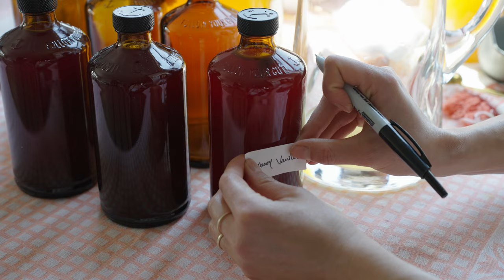Healthy Homemaking: Simple Homemade Kombucha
How to make Kombucha:

Some people say you can make your own scoby from store bought  kombucha, while others believe you don’t get a strong enough brew and subsequent brews with this method. I purchased my scoby and starter liquid (a one time investment). After the initial batch, you start making your own scoby with each brew, and you will have plenty to give away to friends and family who wish to make their own.

For 1 Gallon Jar

Ingredients:
1 large scoby
1-2 cups starter liquid
3-4 tablespoons loose leaf tea
3/4 cup cane sugar (150 g)
Water

Step 1 (First Fermentation):

Boil water. Steep 3-4 tablespoons of caffeine tea (Black, Green, White, or a mix of all 3). Steep for 10-15 minutes.

Add sugar while tea is hot. Mix well to dissolve. Let tea cool to body temperature.

In a clean jar, add room temperature water (a little over 1/3 of jar), then add cooled tea. Leave some room for the scoby and a cup of starter liquid. Make sure the liquid is body temperature. Add scoby with the starter liquid.

Cover the mouth of the jar with a cotton cloth/napkin. Make sure it’s not a cheesecloth as the holes of a cheesecloth are large and bugs can get in. Place in a warm area in your house (away from direct sunlight). Somewhere with good airflow. Let the tea ferment for 7-14. Ideally the temperature of the house should be between 75-80 F (23 - 26 F).

Step 2 (Second Fermentation):

After 2 weeks the kombucha is ready to flavor and bottle. This step carbonates the beverage. Any sweet fruit will work. I prefer juicing the fruit first and using only the juice (a few tablespoons per bottle). Add the kombucha almost to the top of the bottle (leave about 1/2 inch room) Once the kombucha is bottled leave it in room temperature for 4-7 days to carbonate. Then refrigerate and enjoy.

I read The Big Book of Kombucha and followed all their suggestions to brew my first batch. I suggest reading and learning as much as possible before your first attempt.